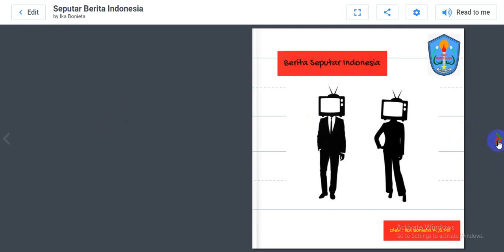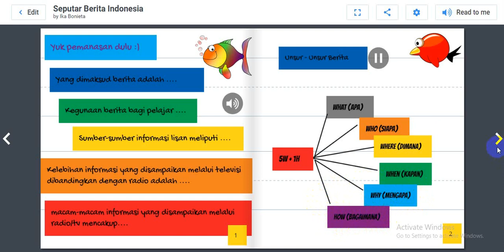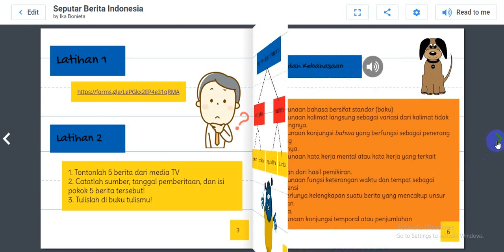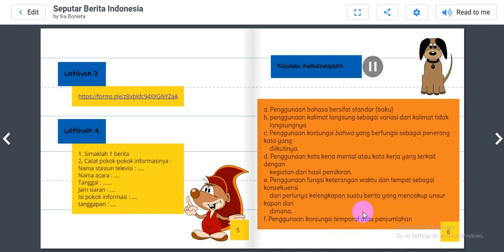Materi Bahasa Indonesia Berita Seputar Indonesia (kelas VIII)